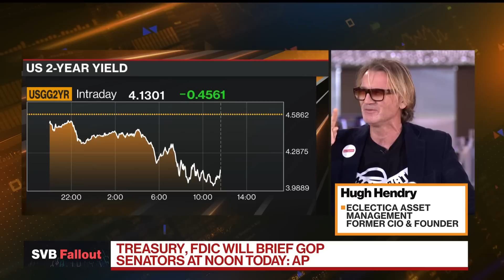Hendry on Where He's 'Hiding His Money' Now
Hugh Hendry, founding partner of hedge fund Eclectica Asset Management, says he's putting his money on the front end of the Treasury curve. He talks about potential interest rate hikes coming from the Federal Reserve and the European Central Bank. He speaks on "Bloomberg Markets: European Close."